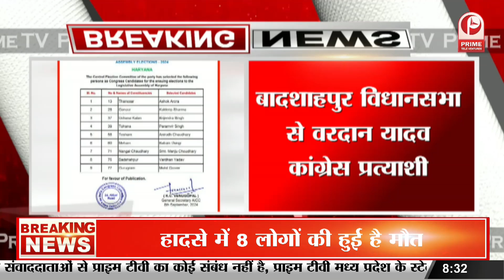Rahul Gandhi In USA:अमेरिकी दौरे पर कांग्रेस नेता Rahul Gandhi,कई महत्वपूर्ण बैठकों में लेंगे हिस्सा